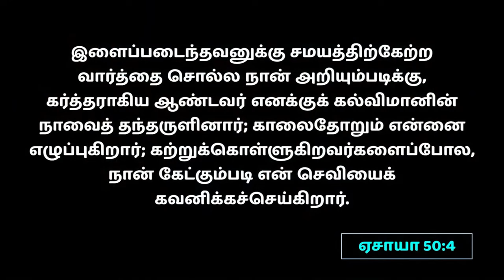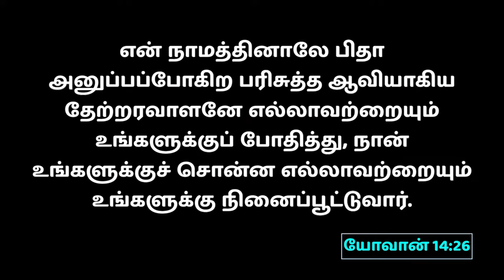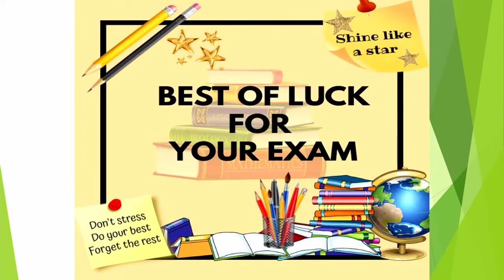திறன்கள் (ABILITIES) | 04.02.2024 | Pr. I. Vinil Sathish | Kadamalaikuntu FGPC